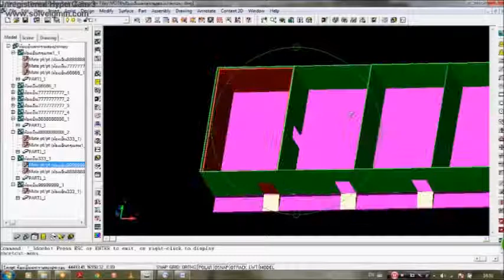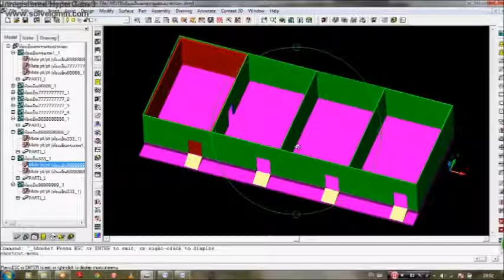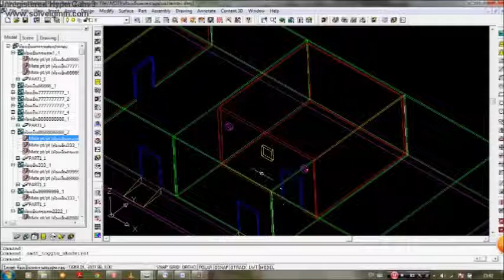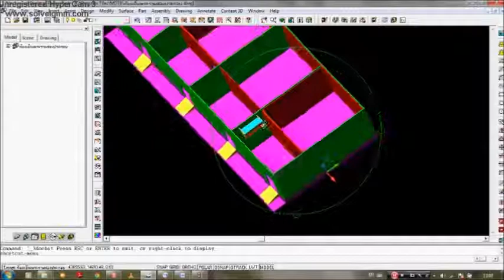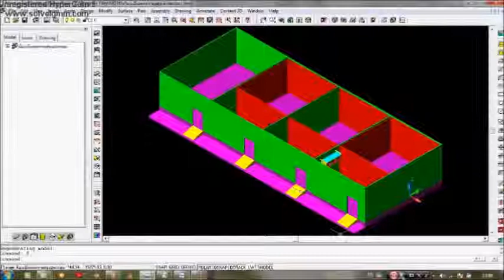ห้องเย็นพระราม2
รับสร้างห้องเย็นทุกขนาด ให้คำปรึกษาเรื่องเครื่องเย็นทุกขนาด
แอร์บ้าน แอร์โรงงาน ด้วยทีมงานที่มีประสบการเรื่องเครื่องเย็นที่ยาวนาน
 จำหน่ายผนังกันความร้อนราคาถูก ประหยัดไฟ น้ำหนักเบา และแข็งแรง